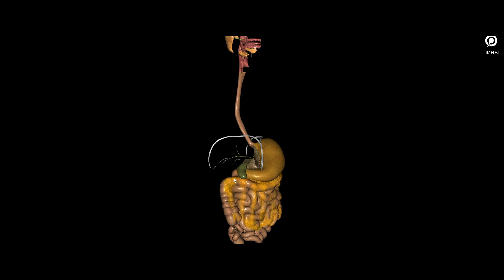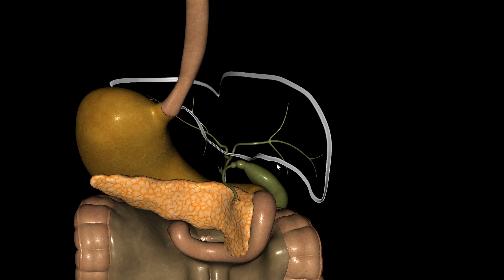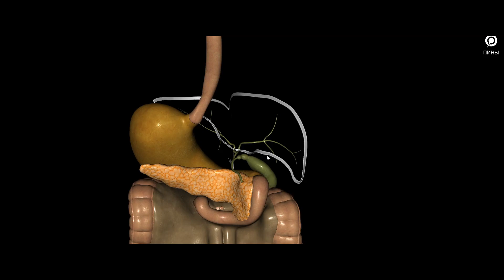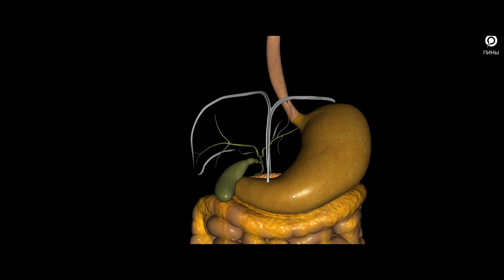Желчный пузырь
Как сохранить желчный?

Операция по удалению желчного пузыря опережает по статистике даже аппендицит, ею страдают до 1 млн. людей в мире, а это до 35% взрослого населения. Удаление может происходить методом лапароскопии или через открытый хирургический надрез, все будет зависеть от того, какого размера и сколько камней там находится.

Все идут на операцию, но на самом деле на операцию идти не стоит, т.к. в основном желчный страдает от поджатого правого купола диафрагмы.

Что же внутри нас происходит?

Постольку поскольку желчный пузырь и так загнут, когда диафрагма спазмируется, она прижимает печень, а печень нервными окончаниями не обладает и болеть не может, она в свою очередь еще дополнительно пережимает желчный канал и желчь не может пройти в фатеров сосочек, т.е. когда мы будем смотреть на УЗИ врачи констатирует загиб желчного пузыря, но желчный пузырь уже за печенью расположен загнутым и стоит дополнительной нагрузке прижать печень, зачастую это скопление гнева – правый купол диафрагмы отвечает у нас за гнев, как тут же мы получаем дополнительный изгиб.

Желчный пузырь, как известно, эмульгирует животные жиры и когда животный жир попадает, то желчный пузырь в загнутом состоянии не может выдать порцию желчи в двенадцатиперстную кишку, соответственно, водная субстанция испаряется и остается кальцинат, который превращается в конкременты, так называемые камни желчного пузыря и после этого, когда УЗИст констатирует загиб желчного пузыря или дискинезию желчного пузыря, нам предлагают его удалить, но на самом  деле это можно не допустить.

На какие факторы стоит обратить внимание, чтобы не допустить образование камней?

Вы сможете найти об этом много информации, это будут рекомендации по питанию, ведению активного образа жизни, однако я добавлю еще пару важных пункта, это:

1. Разбирайтесь со своим гневом в первую очередь – непрожитые эмоции оставляют отпечаток в виде болезни, думаю, поэтому желчекаменная болезнь чаще встречается у женщин;

2. Периодически делайте УЗИ – проверять печень, потому что если она увеличена, то она тоже может его придавливать.

Тем, кому интересно увидеть анатомический разбор про загиб желчного пузыря, смотрите видео на моем канале в YouTube, там выложен подробный разбор на 3-D атласе анатомии, а я напоминаю, что лучше предотвратить заболевание, а предотвратить данную проблему можно, чем лечить ее. Ваш Доктор остеопат Роман Воронцов

How to save the gallbladder?

Surgery to remove the gallbladder is ahead of even appendicitis, it affects up to 1 million people in the world, and this is up to 35% of the adult population. Removal can take place by laparoscopy or through an open surgical incision, everything will depend on what size and how many stones are there.

Everyone goes to surgery, but in fact it is not worth going to surgery, because basically the gallbladder suffers from a compressed right dome of the diaphragm.

What is going on inside us?

Insofar as the gallbladder is already bent, when the diaphragm spasms, it presses the liver, and the liver does not have nerve endings and cannot hurt, it in turn additionally squeezes the bile duct and bile cannot pass into the vater papilla, i.e. when we look at ultrasound doctors he states the bend of the gallbladder, but the gallbladder is already bent behind the liver and it costs an additional load to press the liver, often this accumulation of anger is the right dome